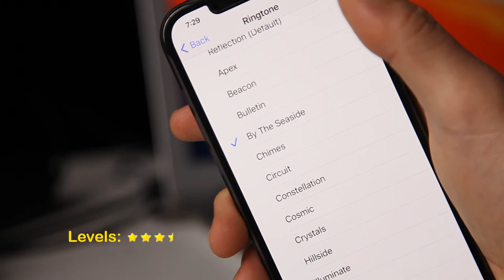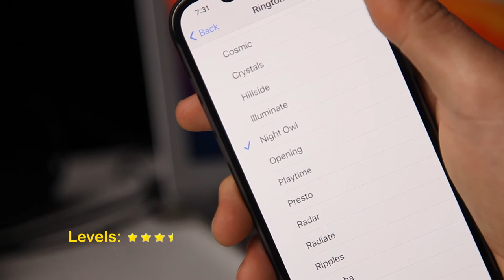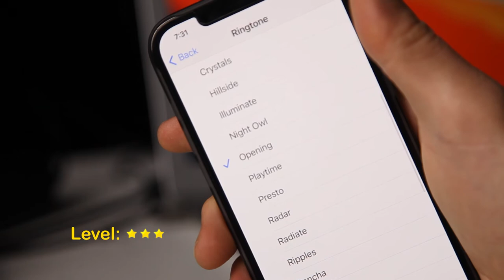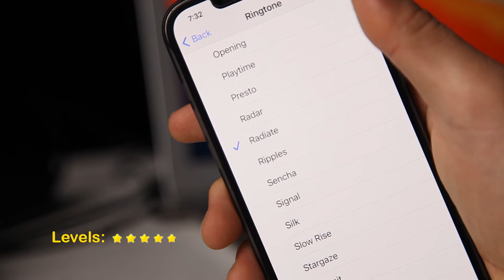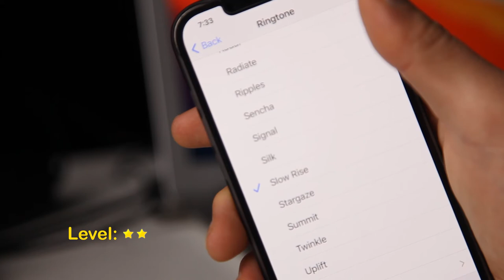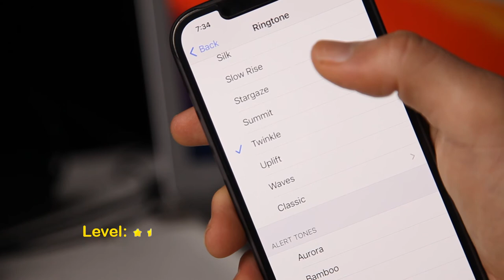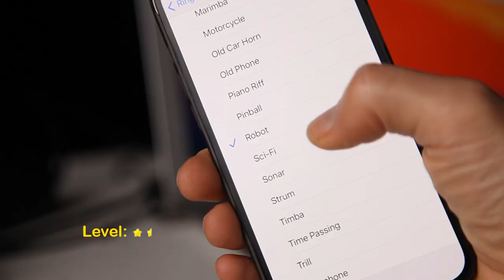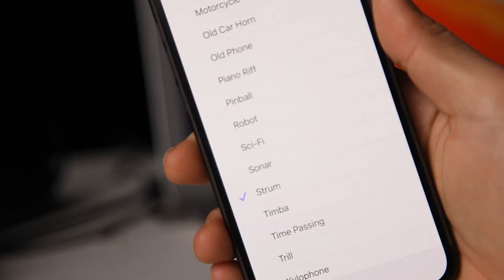iPhone Ringtones (Piano Version)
00:00-00:09 Reflection(Default)
00:09-00:17 Apex
00:17-00:24 Beacon
00:24-00:33 Bulletin
00:33-01:10 By The Seaside
01:10-01:33 Circuit
01:33-02:15 Constellation
02:15-02:26 Cosmic
02:26-02:36 Crystals
02:36-02:42 Hillside
02:42-02:46 Illuminate
02:46-03:13 Night Owl
03:13-03:31 Opening
03:31-04:27 Playtime
04:27-04:38 Presto
04:38-04:45 Radar
04:45-05:17 Radiate
05:17-05:36 Sencha
05:36-05:40 Signal
05:40-06:17 Silk
06:17-06:58 Slow Rise
06:58-07:01 Stargaze
07:01-07:44 Summit
07:44-08:03 Twinkle
08:03-08:37 Waves
08:37-08:44 Ascending
08:44-09:05 Bell Tower
09:05-09:11 Blues
09:11-09:20 Harp
09:20-09:31 Marimba
09:31-09:39 Piano Riff
09:39-09:55 Sci-Fi
09:55-10:05 Strum
10:05-10:12 Time Passing
10:12-10:20 Trill
10:20-10:33 Xylophone